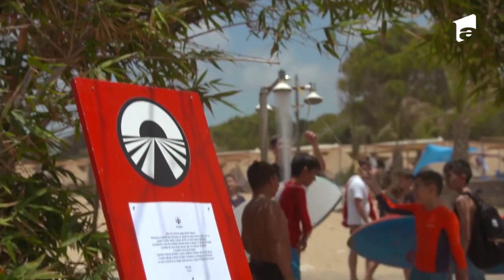”Ești Instagram addict, ce-ai?” Cuza și Emi sunt ”pe val” în prima cursă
Emi și Cuza, Lidia și Estera Buble, Mihai și Elwira Petre, Cosmin și Eliza Natanticu sunt cele patru echipe care vor „lupta cu toate armele” pentru a nu părăsi competiția de pe Drumul Împăraților.
Vestea că este posibil să plece acasă la finalul cursei i-a motivat pe concurenți să facă față celor mai grele misiuni.